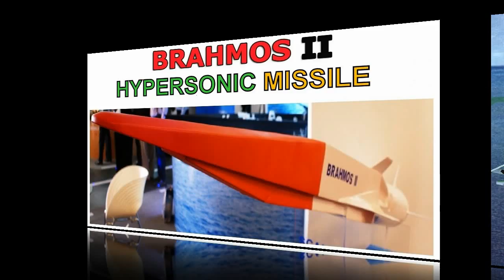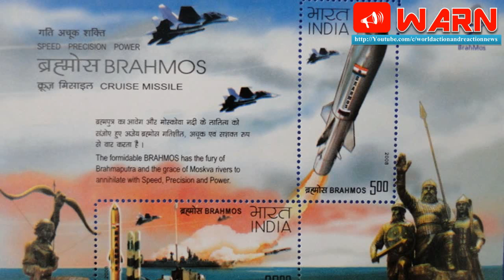How the BrahMos is becoming India’s war winner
There’s a reason why rocket scientist Sivathanu Pillai likes to describe the BrahMos cruise missile as the “Brahmastra for the Indian armed forces.” Although the supersonic BrahMos is not quite in the same league as the weapon of Lord Brahma, it is the most destructive cruise missile on Earth.

The Indo-Russian BrahMos Aerospace has not only created a new benchmark in cruise missile development, it has adopted the incremental or ‘ladder’ approach where more advanced – and innovative – versions of the missile are constantly being designed, tested, produced for all branches of the armed forces.

Currently, the navy and army field BrahMos in significant numbers. Pillai, who is the founder of BrahMos Aerospace, says when the air force also inducts the ‘A’ (air launched) version, the Brahmos will be a “war winner”. What he means is that when the three services acquire the ability to rain down these missiles to destroy the enemy’s assets first, it will be a force multiplier that will ensure a quick victory.

Although capable of travelling at a blistering Mach 3, the original BrahMos is a 3.6 ton behemoth. Even the air-launched BrahMos-A weighs 2.5 tons, which means it can be carried only by the largest Indian fighter – the Sukhoi Su-30MKI. However, newer iterations will be smaller, faster and have longer ranges. The missile is evolving not only with time but also in sync with the multiple needs of a military as large as India’s.

BrahMos Extended Range:

BrahMos started off with a 290 km range as Russia was bound by the Missile Technology Control Regime (MTCR), which was created by the West in order to curb the spread of unmanned delivery systems that could carry a payload of 500 kg for a distance of 300 km.

With BrahMos Aerospace declaring that it would go ahead with developing a missile that would exceed the MTCR limit, and with the West realising the futility of stopping it, India was co-opted as a member.

MTCR or no MTCR, a 600 km range missile having the ability to hit hardened targets with pinpoint accuracy is a reality. India conducted the maiden test firing of the extended-range variant on March 11, 2017. This missile will allow Indian warships to strike enemy targets from greater standoff distances.

Flashback to October 2015 when Russian Navy missile boats anchored in the Caspian Sea blasted Islamic State positions 1500 km away. Similarly, BrahMos missiles fired from missile boats safe in the Gulf of Kutch or the Indian port of Porbandar can comfortably reach the Pakistani cities of Karachi and Hyderabad.

BrahMos II

Travelling at hypersonic speeds (Mach 7 or higher), the BrahMos II would deliver its warhead, assess the destruction, return to its launcher and get ready to go again. This bold new missile is inspired by Lord Vishnu’s Sudharshan Chakra – a spiked metallic wheel that destroys its target and returns to its owner. “It is our dream to make the best weapon,” says Pillai. “Our mythology has given us a lot of inputs. (There is) only one weapon (that) destroys the enemy and comes back, and that is Sudarshan Chakra.”

The missile is under development and is likely to be deployed in the early part of the 2020s.

BrahMos NG